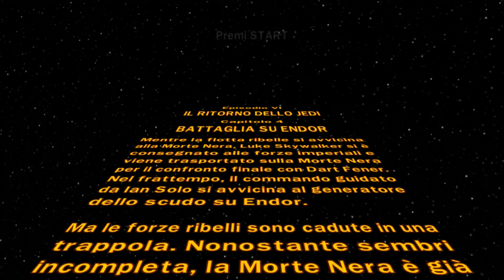LEGO Star Wars: La saga completa - EP.34 Battaglia su Endor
LEGO Star Wars: La saga completa (ITA) (PS3)